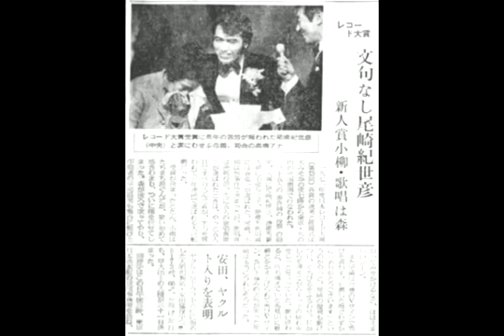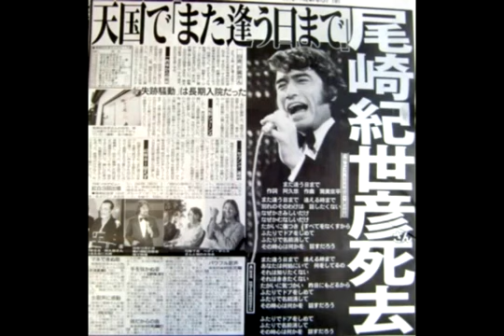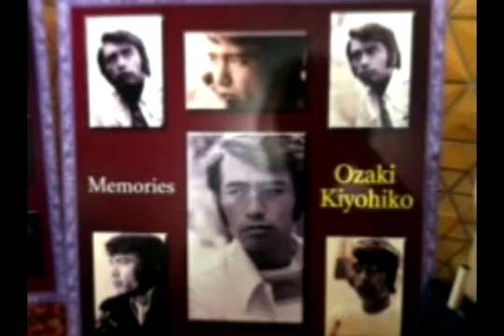『マイ・ウェイ』尾崎紀世彦 マイ・ウェイ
ネットで拾ったものです。アップ主さん、感謝します。